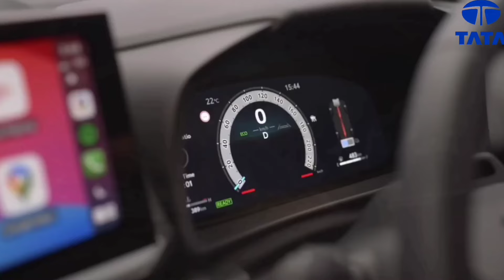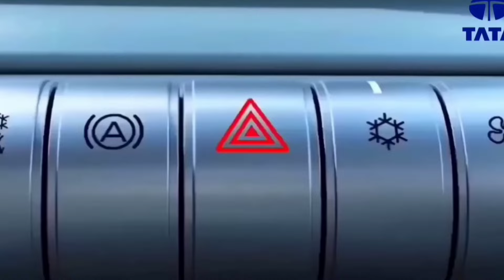TATA कल होगी Launch New Nano🇮🇳|| 2024 TATA NANO MODEL💥|| ₹2.61 Lakh Price Booking Open.👌👌👌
Tata होगी Launch New Nano🇮🇳|| 2024 TATA NANO MODEL💥|| ₹2.61 Lakh Price Booking Open.👌👌👌